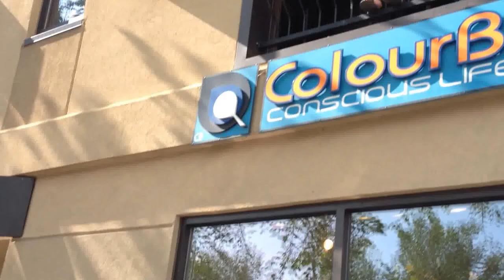Robot Street Musicians Performing Daft Punk's "Giorgio by Moroder" and "Get Lucky" (N3K Trio)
Casual robot invasion on Whyte Avenue in Edmonton AB